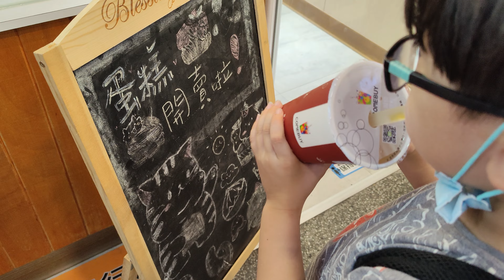弟弟看到了一家有養三隻貓咪的飲料店